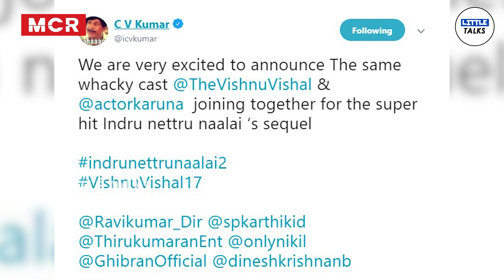EXCLUSIVE : Indru Netru Naalai 2 is ready | Vishnu Vishal |LittleTalks